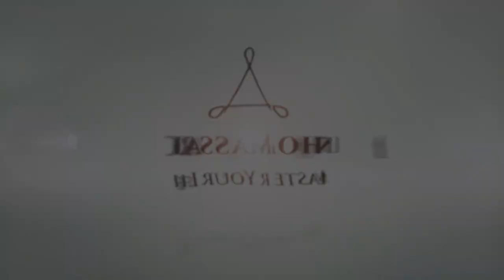Powerful Third Eye and Pineal Gland Activation | Guided Meditation